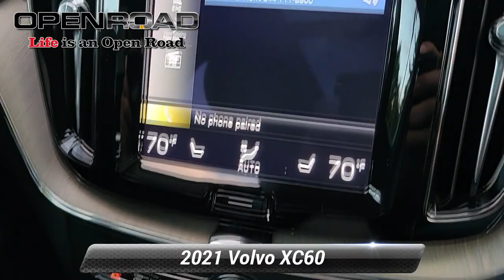Certified 2021 Volvo XC60 Inscription, Edison, NJ P6334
842 US Route 1 N